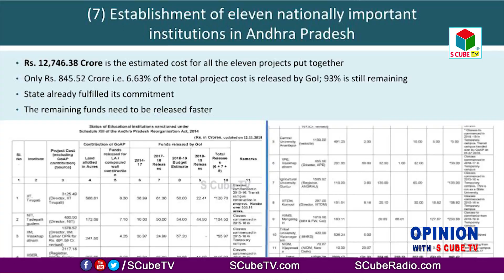జాతీయ ప్రాధాన్యత గల 11 సంస్థలను ఏ పి ఏర్పాటు చేయటం - DR JP About National Institutions In AP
జాతీయ ప్రాధాన్యత గల 11 సంస్థలను ఏ పి ఏర్పాటు చేయటం  - DR Jaya Prakash narayan About Andhra Pradesh | S Cube TV